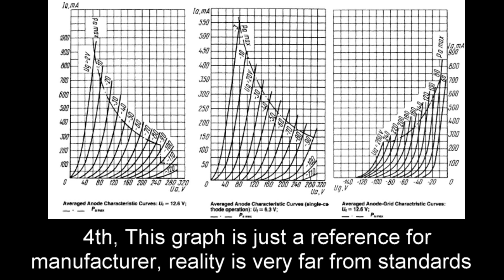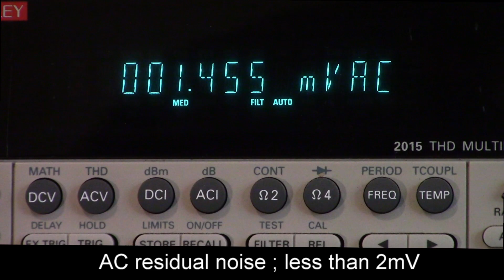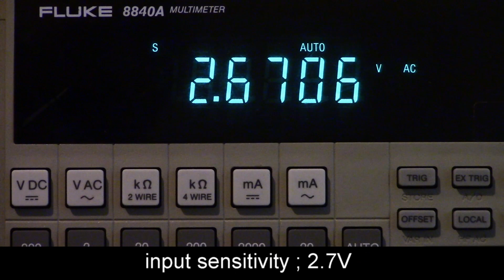introducing 50 + 50W monoblock power amplifier 6C33C-B PP GX-2800, FLUXION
50W by triode tubes ; same amount of 100Watts by pentodes like KT120
설계제작 안세영